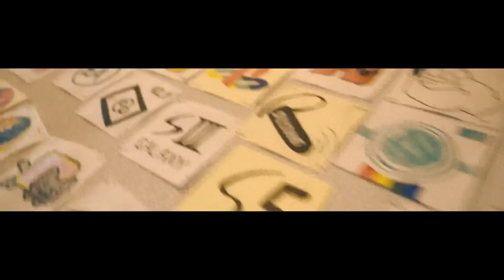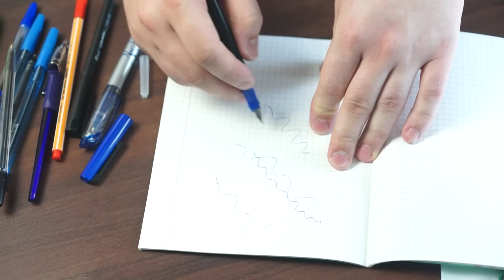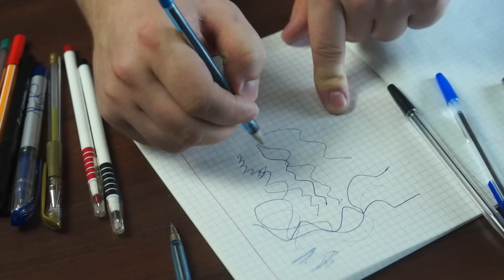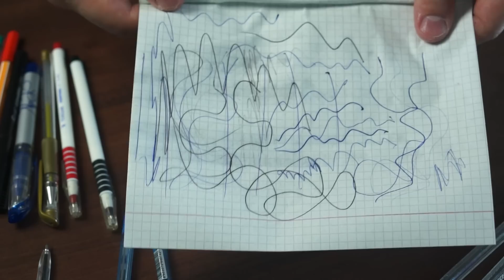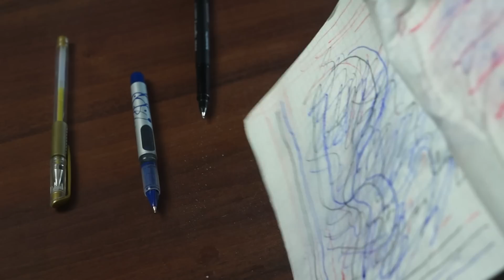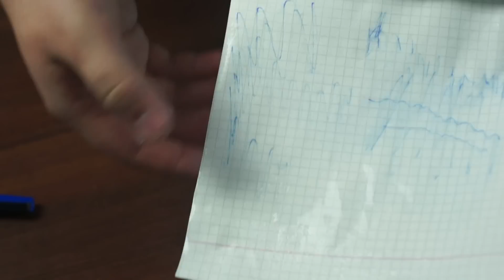Ручка шариковая или гелевая?